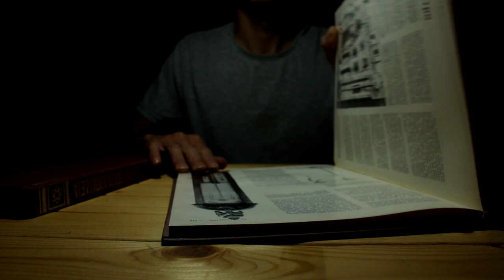Fully Adjustable lamp | diy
Hi there, here you will see a homemade adjustable lamp, In which you can adjust the lighting angle, to have the perfect focus of light on or out of the place you want.